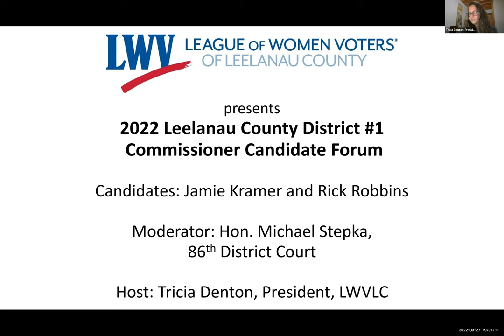Candidate Forum: Leelanau County Commission Districts #1 & #2